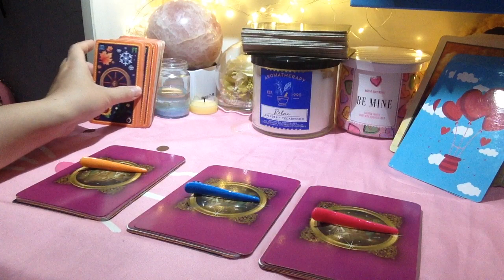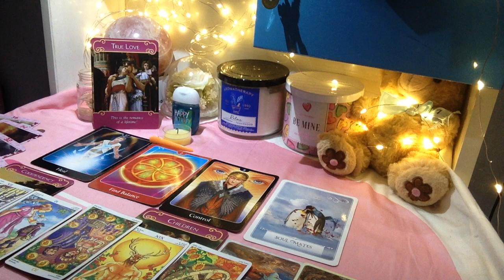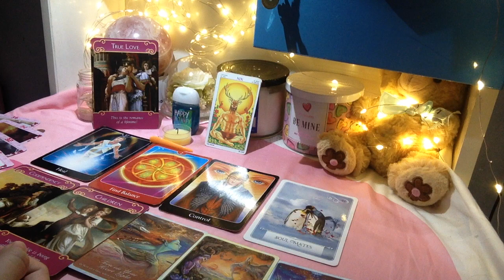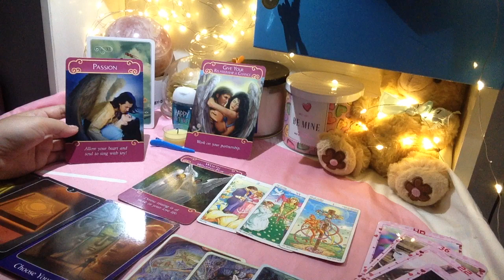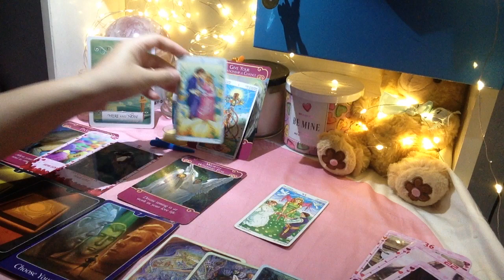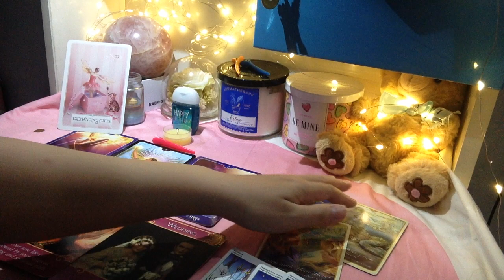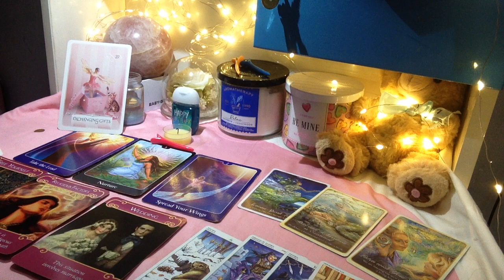SỰ TIẾN TRIỂN TÌNH CẢM CỦA BẠN VÀ CRUSH TRONG THỜI GIAN TỚI. LIỆU CÓ NHẬN ĐƯỢC LỜI TỎ TÌNH KHÔNG?